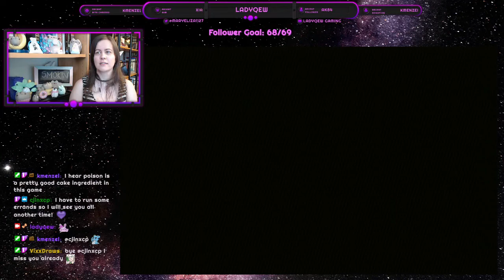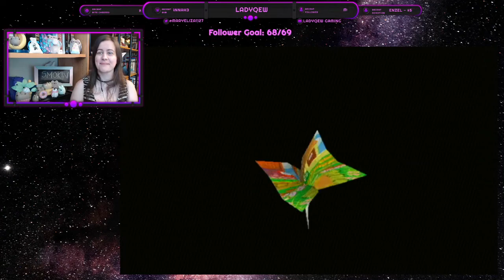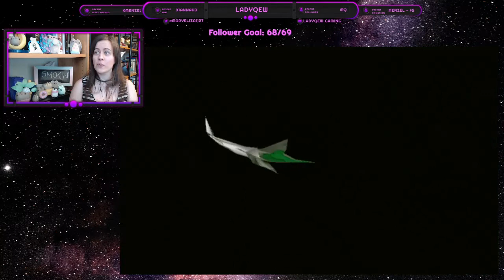Let's-a go! | Paper Mario: the Thousand-Year Door Play-Through | Part 11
Finally, it's time to start Chapter 4 in my casual play-through of Paper Mario: TTYD! Come watch as I unravel the mystery of Twilight Town!

If you'd like to see me live, I stream over on Twitch